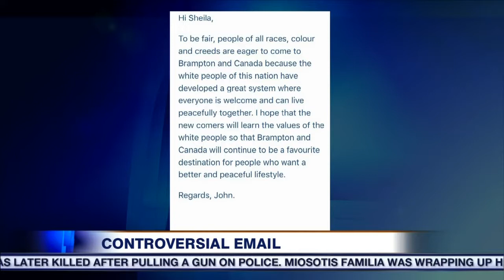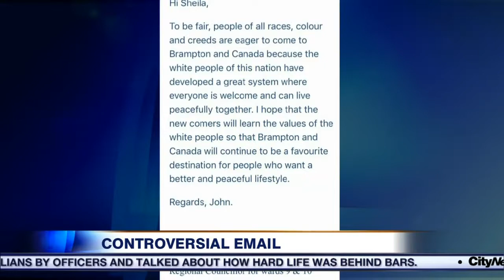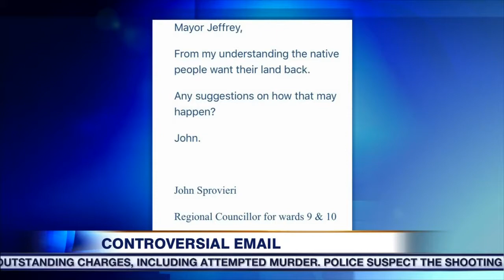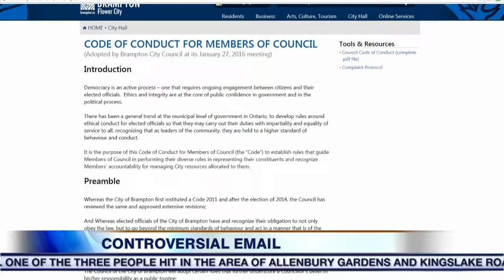Video: Brampton councillor stands by email calling for immigrants to learn white people’s values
A Brampton councillor is raising eyebrows for an email which says white people created a welcoming and peaceful Canada and new immigrants should learn white people's values. But the councillor is standing by his words.